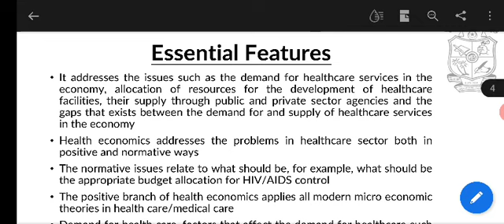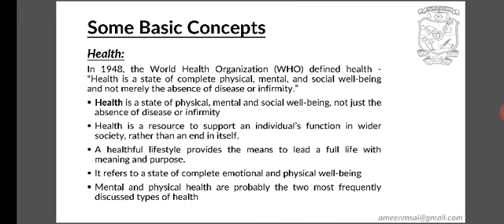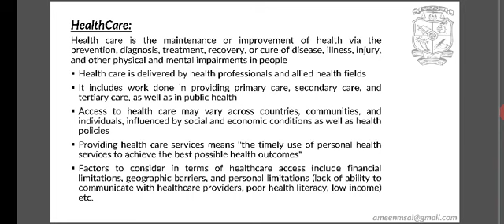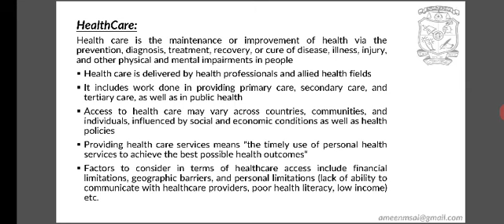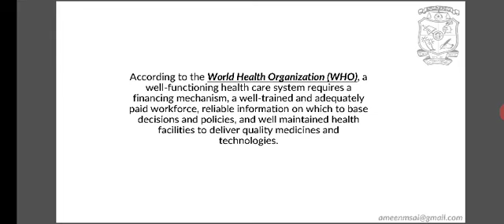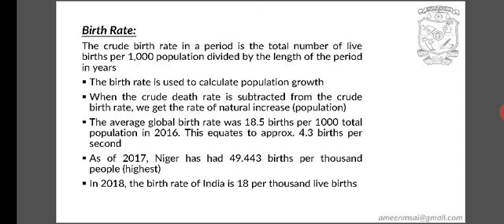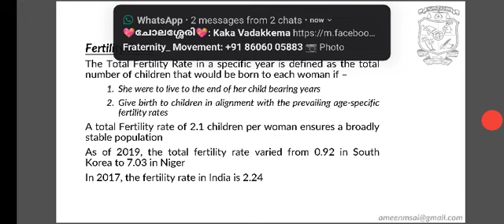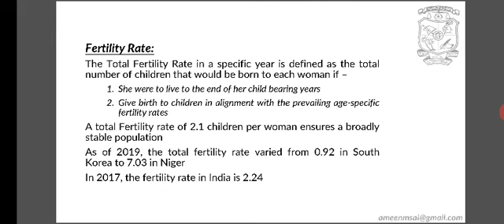Health Economics - Basic Concepts 1